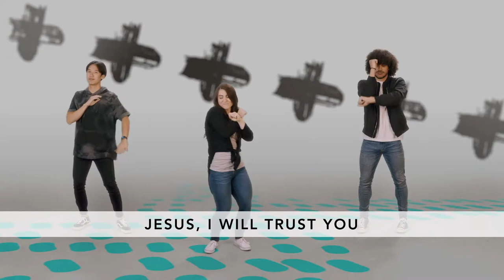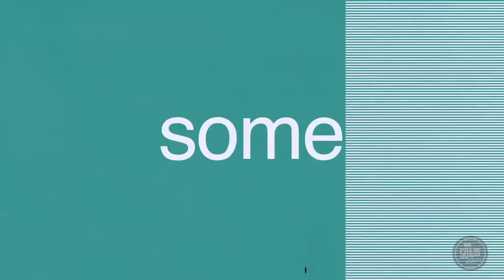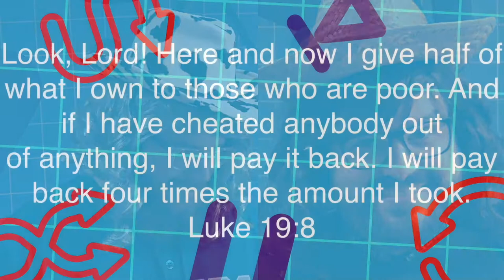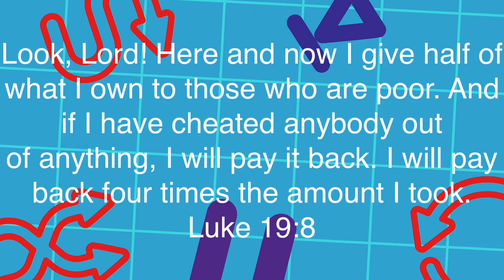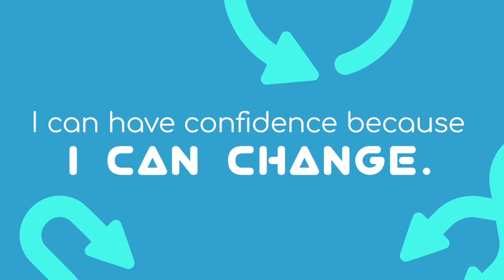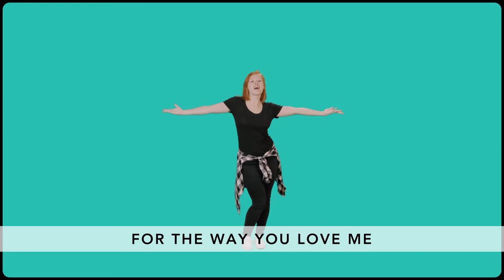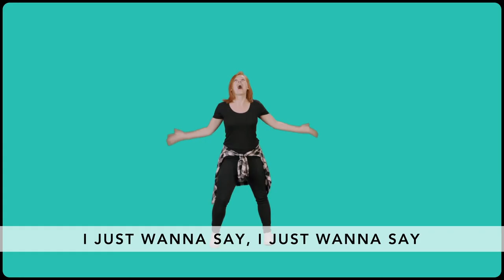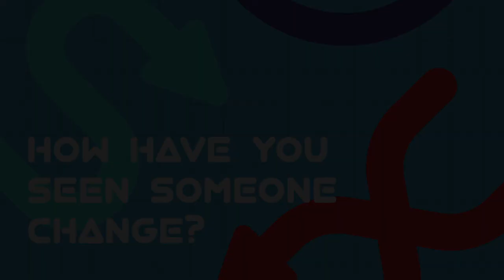Press Play: Large Group Day 4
Summer XP: Press Play is a week-long summer worship experience for elementary kids and parents. You are invited to sing and dance along with the worship songs, listen and interact during the Bible story, and share comments in the chat. It is our hope and prayer that this experience encourages all towards a deep and authentic faith in Jesus Christ.